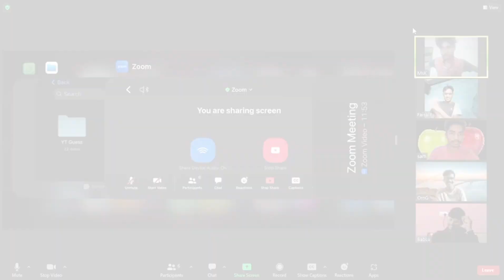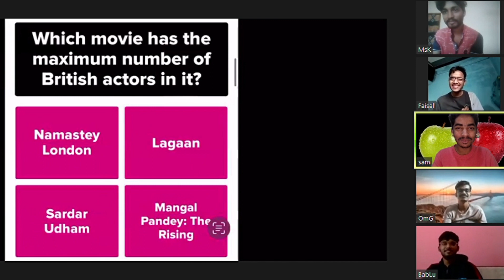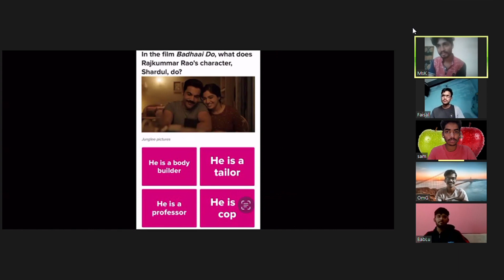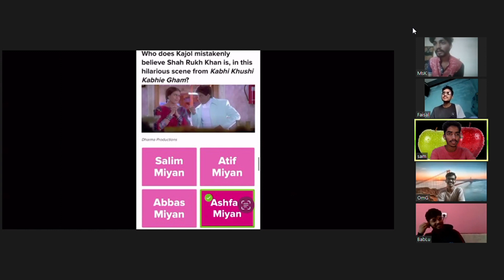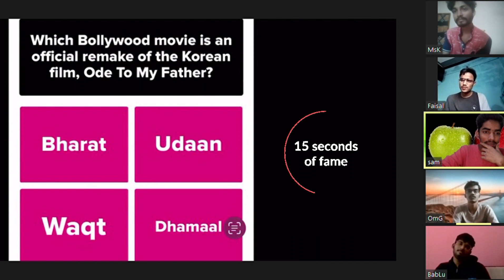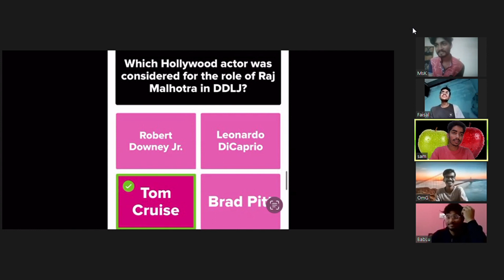How much Fiveteens knows about Bollywood | Quiz Game Show 1​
Hey Guyz Fiveteens here.

This is our youtube quiz video.
We have tried our best to make you laugh, hope you enjoy our video. 😊

We’ve made some mistake. We are learning to make it better.

FiveteenExtras

sidhumoosewalastatus